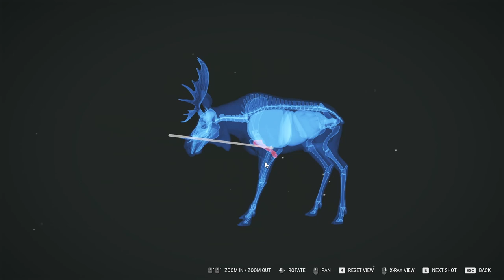the Hunter Call of the Wild - Gold and Silver - Moose that is thehunter